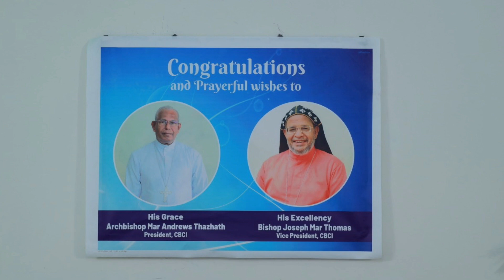കാക്കനാട് - മാർ ആൻഡ്രൂസ് താഴത്തിനും ജോസഫ് മാർ തോമസിനും സ്വീകരണം നൽകി